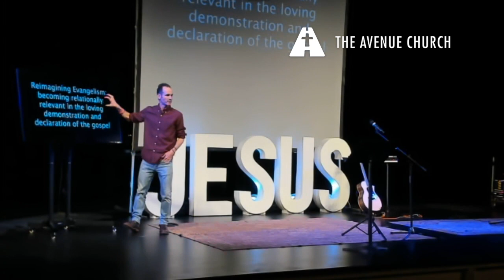2018/04/15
Sermon at Avenue Church from Delray Beach recorded 04/15/18